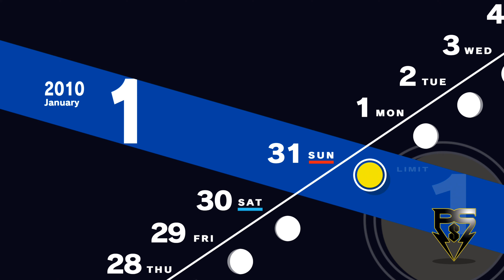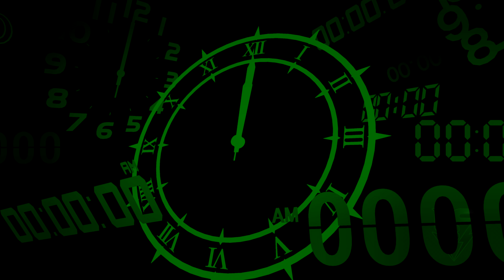Persona 3 Reload PsS Playthrough Part 166 - Jin's Stand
Before making their way to the top of Tartarus, SEES must contend with Strega's Jin.
 - NobleRaven